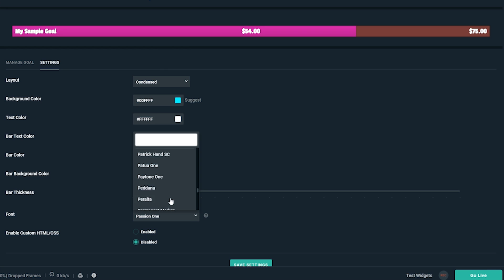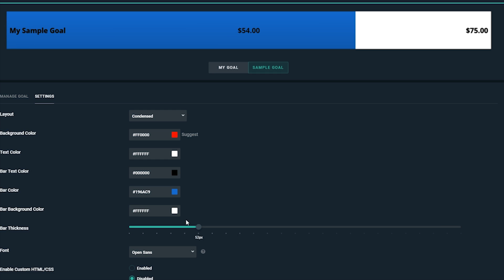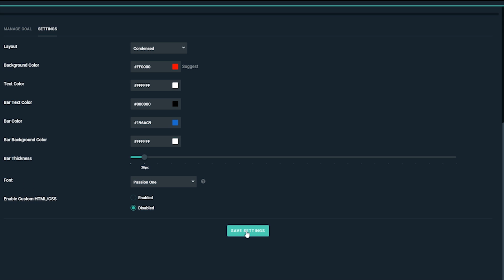How to Setup Streamlabs Goal Widget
Level up your stream with our reliable, easy-to-setup desktop streaming application built for professional streamers.

Use Streamlabs OBS to easily add a Goal widget to your streaming scenes. Engage with your audience by allowing your viewers to see a visual representation of your goals, how close you are to reaching those goals, and how much their contribution pushes them closer to reaching your objective.

Got any questions, need support, or just want to chat with the livestreaming community?

Check out the Goal widget in Streamlabs and see other useful widgets to improve your channel